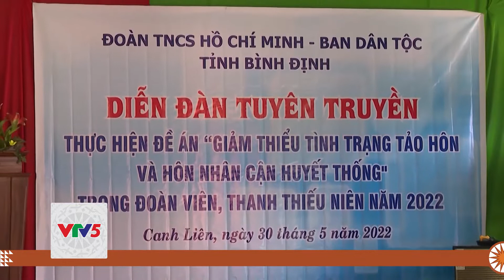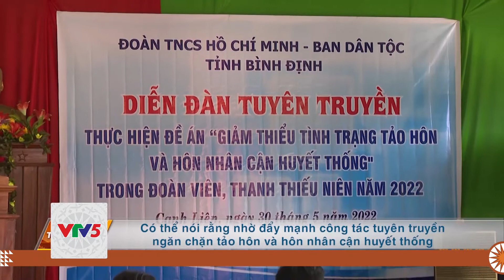[TIẾNG CHĂM H'ROI] TĂNG CƯỜNG CÔNG TÁC TUYÊN TRUYỀN NGĂN CHẶN TẢO HÔN VÙNG ĐỒNG BÀO DTTS | VTV5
Chương trình tiếng Chăm H'Roi phát sóng lúc 5h00 ngày 18 tháng 07 trên kênh VTV5 Tây Nguyên.